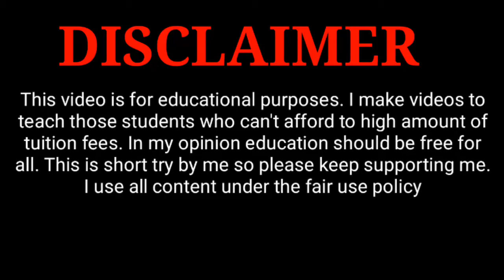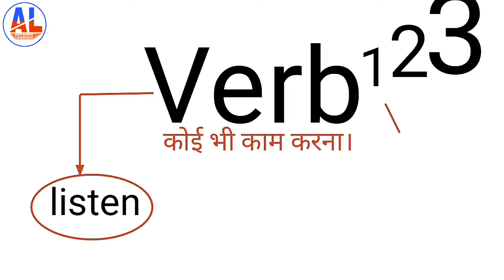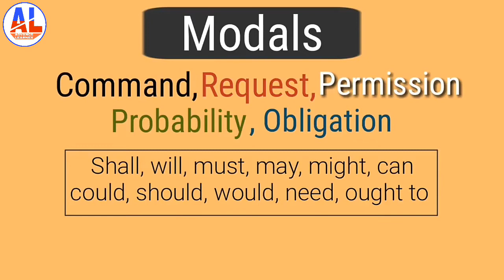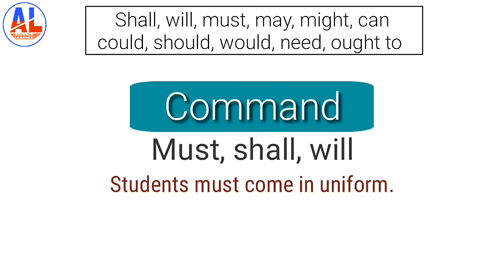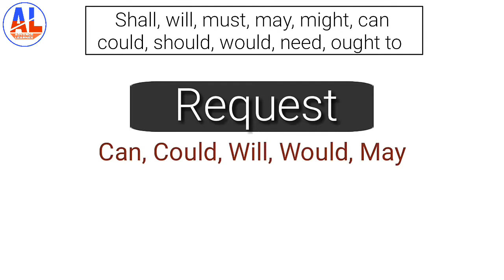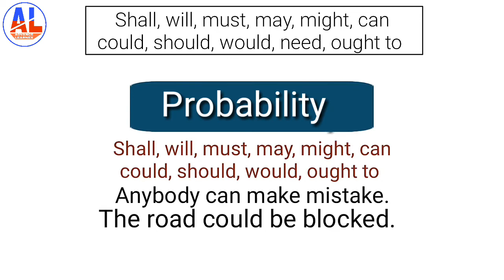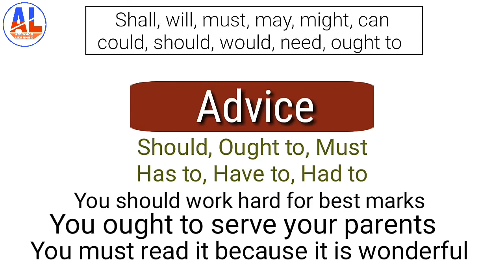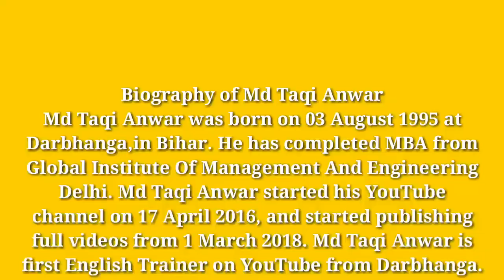Modals in English Grammar in Hindi (Shall, will, must, may, might, can could, should, would, need)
हिन्दी द्वारा सीखो Can Could का सही इस्तेमाल. Learn Use of Can and Could in English through Hindi video by Md Taqi Anwar. This video shows how the modal verb CAN is used in all tenses, along with use of Can be, Could be. Md Taqi Anwar has explained these grammar concepts in an interesting way, using simple language and easy examples through Hindi. This video is helpful to the people who want to learn English grammar in Hindi. This lesson provides step by step explanation of how we make English sentences to tell the possibility or impossibility of a situation, and also tell the ability and inability of someone or something, using Can and Could. This video also covers "use of can be" and "use of could be" along with examples. In English grammar, Can and Could are used in multiple ways, so this free lesson by Md Taqi Anwar helps you clear this confusion. Many people think we should use only May or Might for permission, so Md Taqi Anwar has explained how Modal verbs Can and Could can be used for permission in English. Md Taqi Anwar has also given a lot of daily use sentences with subtitles, for your English speaking practice with translation through Hindi. In this video, Md Taqi Anwar has also described the sentence structure to be used in such sentences, and what is the difference between the use of Can and Could, Cannot / Can't, Could Not / Couldn't in all tenses - Present tense, Past tense, and Future tense through this lecture. If you are looking for low level detail on how to use Modal Verbs Can and Could in English grammar, this video is useful for beginners. For advanced students, this video is helpful because it includes the topic of Could in active passive voice, and difference between can and could from May and Might as well. If you want to understand the basics of English grammar to speak English fluently and confidently, this video with help you to understand the logic behind these grammar rules during English conversation. This English tutorial is helpful for Indians, Pakistanis, and others who can understand Hindi or Urdu. It is a helpful video for the students appearing for competitive exams such as Bank PO, SSC CGL, CAT, IELTS, TOEFL, etc. Watch other videos of Md Taqi Anwar through this link:

is a Free Hindi Life Changing Videos Channel founded by Advance Learnex to raise your Success and Happiness level on various subjects like motivation inspiration and self help plus personality development. This channel also shows health videos and Free English Videos by various Indian trainers.

Modals in English Grammar | modals in hindi Language| English grammar lessons | modals verbs| modals class 10 | modals in english grammar class 9| modals verbs in english | Hi, In this video we will learn Modals in an easy and effective manner. Your all doubts will be clear after watching this. We have covered concept and real life examples so that you can understand it better. Watch this video till end and share it among your friends so that they also can enjoy benefits.